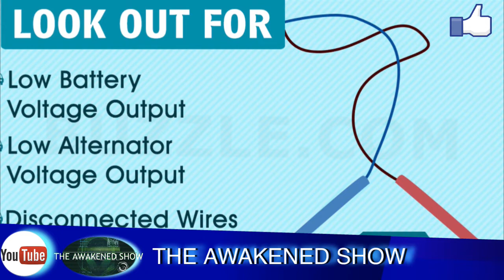RADIO SIGNAL JAMMED FOR DAYS IN OHIO BUT WHY?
Car keys mysteriously stopped working in North Olmsted Ohio, but why?